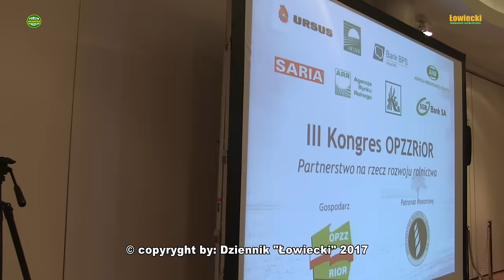ŁOWIECKI PYTA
W dniu 15 stycznia 2017 roku w Warszawie miał miejsce III Kongres Ogólnopolskiego Porozumienia Związków Zawodowych i Organizacji Rolniczych w którym udział wziął wice prezes Rady Ministrów Mateusz Morawiecki oraz liczna grupa przedstawicieli instytucji centralnych i organizacji rolniczych. Omawiano szereg spraw związanych z gospodarką rolną i problemami rolników pośród których za ważny uznano problem Afrykańskiego Pomoru Świń ASF w kontekście gospodarki łowieckiej. Na te właśnie tematy wyczuliliśmy oczy i uszy naszych kamer poświęcając wypowiedziom na ten temat najznaczniejsze części naszej filmowej relacji.

W tym odcinku Dziennik Łowiecki pyta premiera Mateusza Morawieckiego i Sławomira Izdebskiego o zmiany do ustawy "Prawo łowieckie".